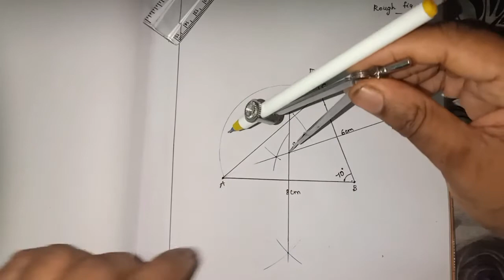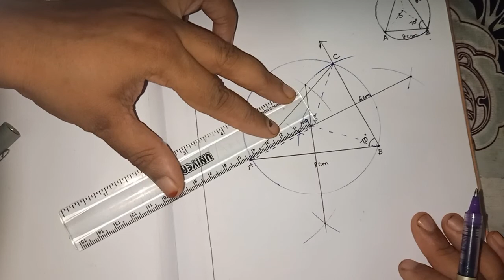Circumcentre of an acute triangle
9th Samacheer maths Ex 4.6 sum 1